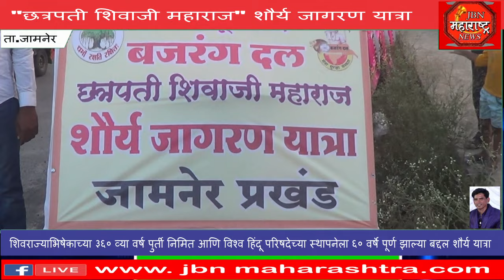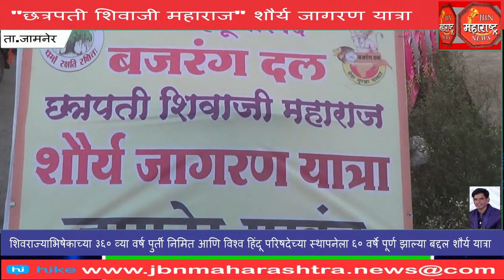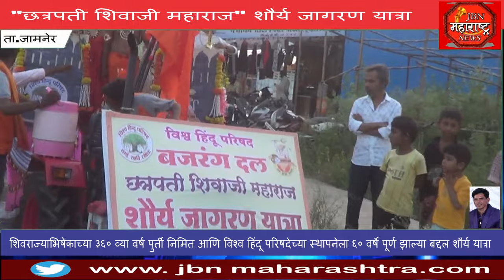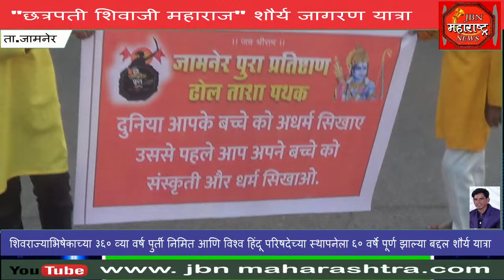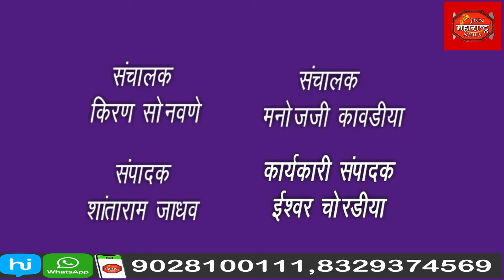"छत्रपती शिवाजी महाराज" शौर्य जागरण यात्रा